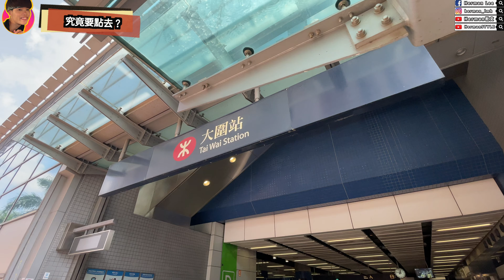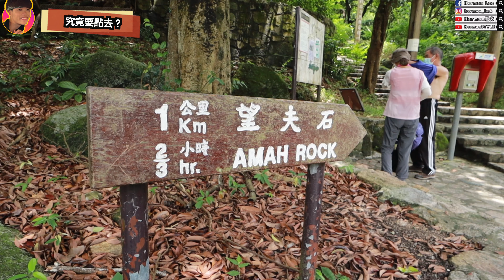【香港人必去】獅子山．望夫石丨新觀眾團成員郊遊遊丨大圍至竹園超簡單上獅頂路線丨獅紅古道丨超長航拍＋路線分享丨Herman靴文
￼ 📣贊助Herman拍攝基金：
HSBC匯豐銀行：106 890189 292

獅子山．望夫石

獅子山位於九龍與新界之間，高海拔495米，因其形狀如一頭伏卧的雄壯獅子而命名。

需時：6小時
長度：7km
路線：大圍➡️ 紅梅谷➡️獅紅古道➡️ ➡️望夫石➡️ 獅子山➡️麥徑五段➡️竹園

各位每一小個讚好、每一小個訂閲和每一小段評論都是對我的一大支持和鼓勵，而每一個不喜歡和有意見的留言是對我的一大動力，是一個令我做得更好、拍得更好的一大原動力！

仲有好多唔同類型嘅片，實有一條啱你睇！
想知我最新近況，歡迎加我Facebook & Instagram